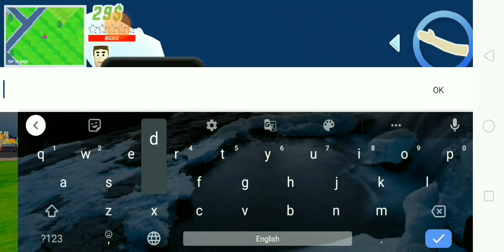A BIG CHANGE IN ARMY TANK AFTER DUDE THEFT WARS NEW UPADTE | DUDE THEFT WARS HINDI GAMEPLAY